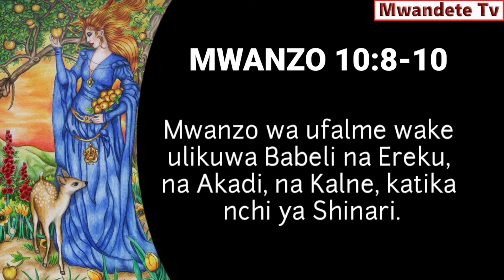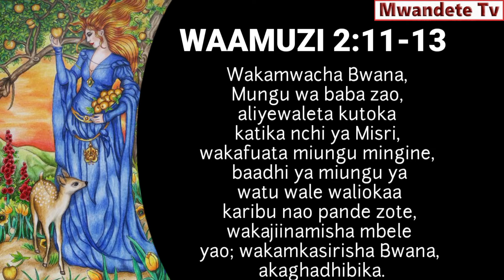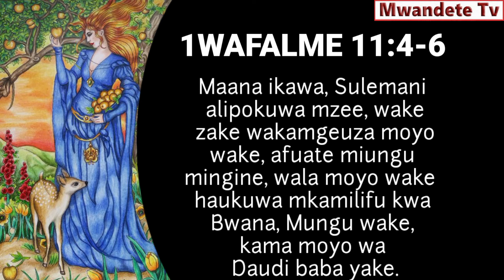🔴BREAKING: UKWELI KUHUSU SIKUKUU YA PASAKA. EV EDSON MWANDETE